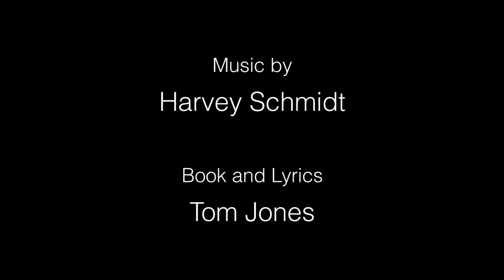I Do! I Do! - A Video Trailer by The Small Town Theatre Company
I Do! I Do! is a story of a marriage - an intimate and nostalgic work by Harvey Schmidt and Tom Jones (The Fantasticks).

The show begins with Michael and Agnes on their wedding day. Their vows behind them, they look forward to spending the rest of their lives together. We watch as they go through their wedding night jitters, raise a family, and negotiate mid-life crises.